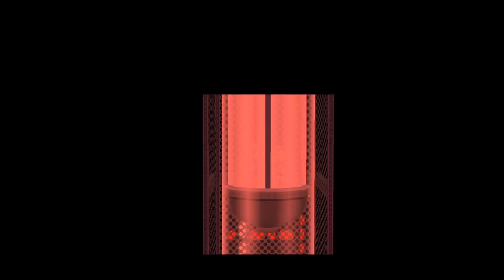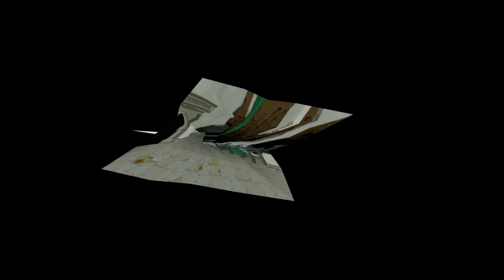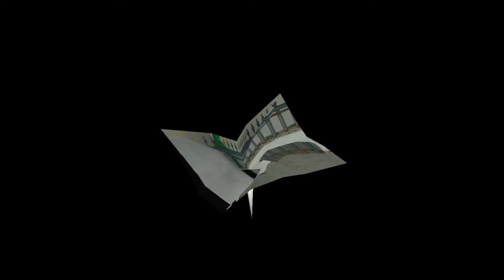Paper Mario TTYD BLIND! - Ms Mowz Returns! | PART 81!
Welcome back to Paper Mario! This time around Peach while on vacation finds a magical treasure map, leading to the mystical treasure of Rogueport. Peach asks Mario along to help her find it, but she of course goes missing after Mario gets there. so now we must find peach and uncover the secret treasure of Rogueport and The Thousand Year Door.

Before we finally head within the thousand year door, we do a quick sidequest for a familiar face.